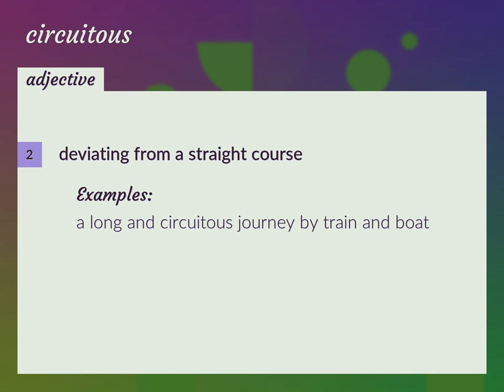Circuitous | meaning of Circuitous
What is CIRCUITOUS meaning?